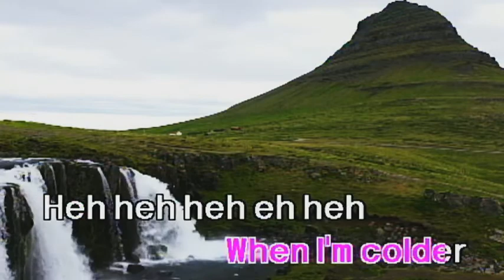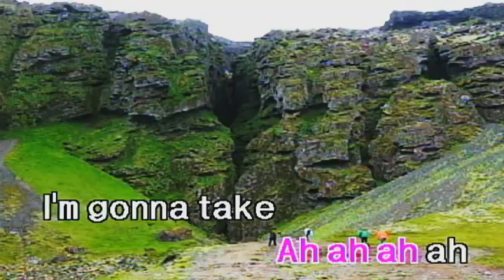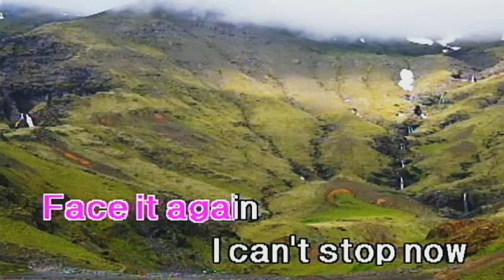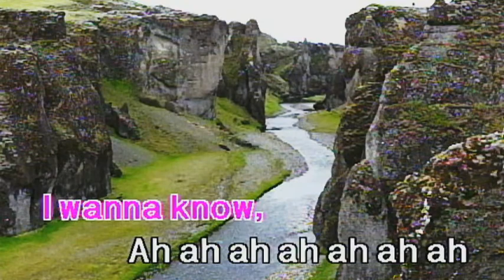I Want To Know What Love Is by Mariah Carey - HDT 98i Karaoke